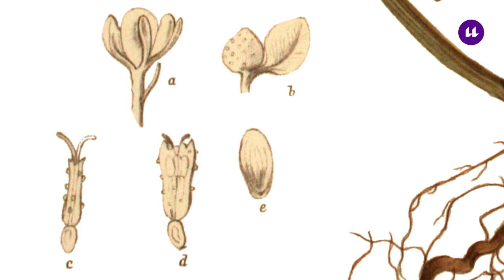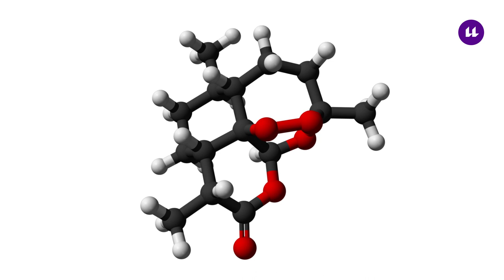Productos naturales, moléculas inspiradoras de fármacos - Mujeres y conocimiento #14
La investigación desarrollada por la investigadora china Youyou Tu refleja la importancia de los productos naturales como moléculas inspiradoras para el desarrollo de fármacos. El tratamiento para muchas enfermedades puede encontrarse en la naturaleza.